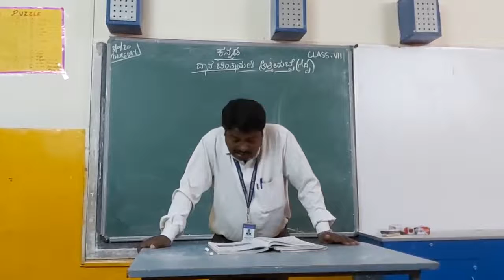MSHS- VII STD; SUBJECT: KANNADA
"DANA CHINTAMAN ATTMABBE".